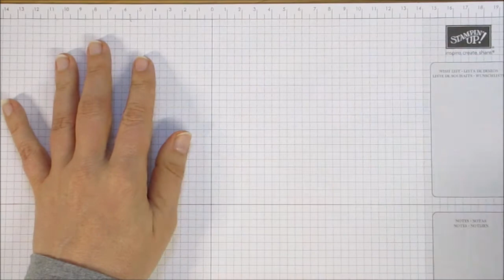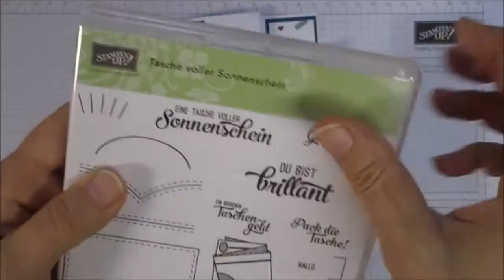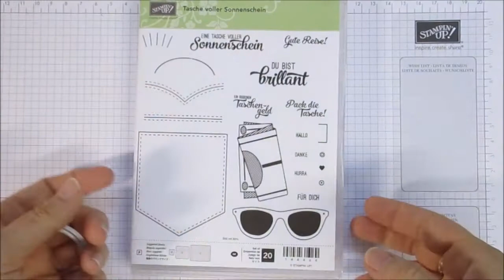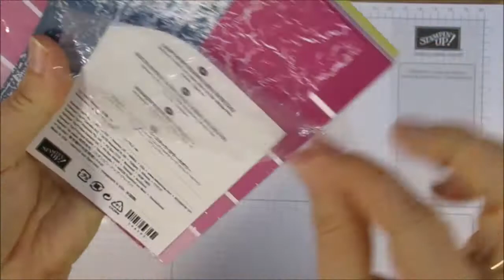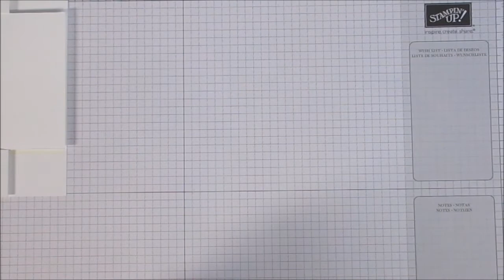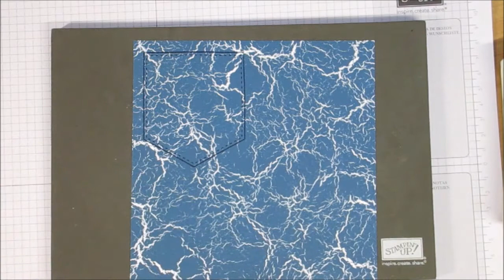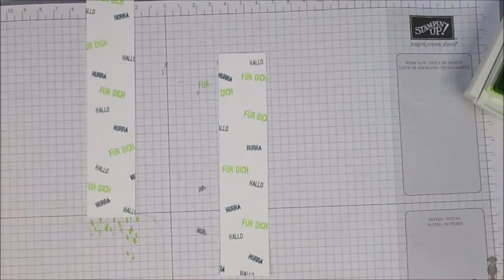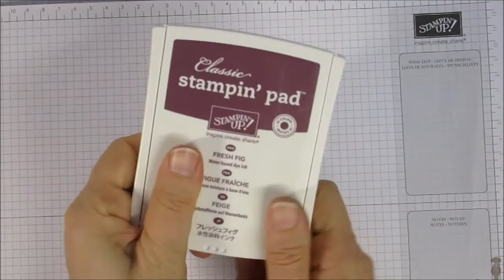Die Drehkarte mit Geldtasche